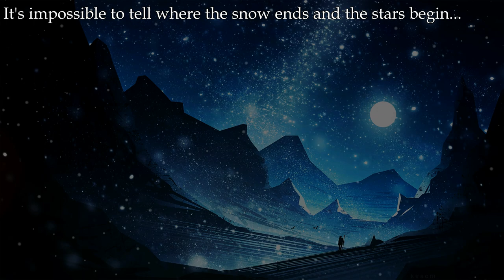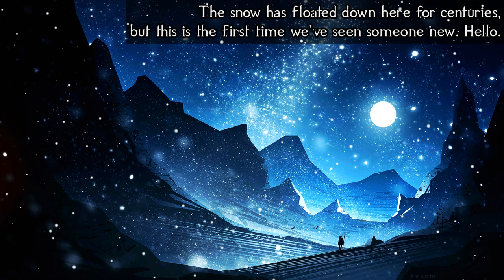❄️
𝕴
𝕬𝖒𝖔𝖓𝖌 𝖙𝖜𝖊𝖓𝖙𝖞 𝖘𝖓𝖔𝖜𝖞 𝖒𝖔𝖚𝖓𝖙𝖆𝖎𝖓𝖘,
𝕿𝖍𝖊 𝖔𝖓𝖑𝖞 𝖒𝖔𝖛𝖎𝖓𝖌 𝖙𝖍𝖎𝖓𝖌
𝖂𝖆𝖘 𝖙𝖍𝖊 𝖊𝖞𝖊 𝖔𝖋 𝖇𝖊𝖙𝖗𝖆𝖞𝖆𝖑.

𝕀𝕀
𝕀 𝕨𝕒𝕤 𝕠𝕗 𝕥𝕙𝕣𝕖𝕖 𝕞𝕚𝕟𝕕𝕤,
𝕃𝕚𝕜𝕖 𝕒 𝕥𝕣𝕖𝕖
𝕀𝕟 𝕨𝕙𝕚𝕔𝕙 𝕥𝕙𝕖𝕣𝕖 𝕒𝕣𝕖 𝕥𝕙𝕣𝕖𝕖 𝕓𝕖𝕥𝕣𝕒𝕪𝕒𝕝𝕤.

ⁱⁱⁱ
ᵗʰᵉ ᵇᵉᵗʳᵃʸᵃˡ ʷʰⁱʳˡᵉᵈ ⁱⁿ ᵗʰᵉ ᵃᵘᵗᵘᵐⁿ ʷⁱⁿᵈˢ.
ⁱᵗ ʷᵃˢ ᵃ ˢᵐᵃˡˡ ᵖᵃʳᵗ ᵒᶠ ᵗʰᵉ ᵖᵃⁿᵗᵒᵐⁱᵐᵉ.

ℐ𝒱
𝒜 𝓂𝒶𝓃 𝒶𝓃𝒹 𝒶 𝓌ℴ𝓂𝒶𝓃
𝒜𝓇ℯ ℴ𝓃ℯ.
𝒜 𝓂𝒶𝓃 𝒶𝓃𝒹 𝒶 𝓌ℴ𝓂𝒶𝓃 𝒶𝓃𝒹 𝒶 𝒷ℯ𝓉𝓇𝒶𝓎𝒶𝓁
𝒜𝓇ℯ ℴ𝓃ℯ.

V̶ I̶
d̶o̶ n̶o̶t̶ k̶n̶o̶w̶ w̶h̶i̶c̶h̶ t̶o̶ p̶r̶e̶f̶e̶r̶,
T̶h̶e̶ b̶e̶a̶u̶t̶y̶ o̶f̶ i̶n̶f̶l̶e̶c̶t̶i̶o̶n̶s̶
O̶r̶ t̶h̶e̶ b̶e̶a̶u̶t̶y̶ o̶f̶ i̶n̶n̶u̶e̶n̶d̶o̶e̶s̶,
T̶h̶e̶ b̶e̶t̶r̶a̶y̶a̶l̶ w̶h̶i̶s̶t̶l̶i̶n̶g̶
O̶r̶ j̶u̶s̶t̶ a̶f̶t̶e̶r̶.

𝑽𝑰
𝑰𝒄𝒊𝒄𝒍𝒆𝒔 𝒇𝒊𝒍𝒍𝒆𝒅 𝒕𝒉𝒆 𝒍𝒐𝒏𝒈 𝒘𝒊𝒏𝒅𝒐𝒘
𝑾𝒊𝒕𝒉 𝒃𝒂𝒓𝒃𝒂𝒓𝒊𝒄 𝒈𝒍𝒂𝒔𝒔.
𝑻𝒉𝒆 𝒔𝒉𝒂𝒅𝒐𝒘 𝒐𝒇 𝒕𝒉𝒆 𝒃𝒆𝒕𝒓𝒂𝒚𝒂𝒍
𝑪𝒓𝒐𝒔𝒔𝒆𝒅 𝒊𝒕, 𝒕𝒐 𝒂𝒏𝒅 𝒇𝒓𝒐.
𝑻𝒉𝒆 𝒎𝒐𝒐𝒅
𝑻𝒓𝒂𝒄𝒆𝒅 𝒊𝒏 𝒕𝒉𝒆 𝒔𝒉𝒂𝒅𝒐𝒘
𝑨𝒏 𝒊𝒏𝒅𝒆𝒄𝒊𝒑𝒉𝒆𝒓𝒂𝒃𝒍𝒆 𝒄𝒂𝒖𝒔𝒆.

ሀጎጎ
ዐ ፕዘጎክ ጠቿክ ዐቻ ዘልዕዕልጠ,
ሠዘሃ ዕዐ ሃዐሁ ጎጠልኗጎክቿ ኗዐረዕቿክ ጌጎዪዕነ?
ዕዐ ሃዐሁ ክዐፕ ነቿቿ ዘዐሠ ፕዘቿ ጌቿፕዪልሃልረ
ሠልረጕነ ልዪዐሁክዕ ፕዘቿ ቻቿቿፕ
ዐቻ ፕዘቿ ሠዐጠቿክ ልጌዐሁፕ ሃዐሁ?

V̺͆I̺͆I̺͆I̺͆
I̺͆ k̺͆n̺͆o̺͆w̺͆ n̺͆o̺͆b̺͆l̺͆e̺͆ a̺͆c̺͆c̺͆e̺͆n̺͆t̺͆s̺͆
A̺͆n̺͆d̺͆ l̺͆u̺͆c̺͆i̺͆d̺͆, i̺͆n̺͆e̺͆s̺͆c̺͆a̺͆p̺͆a̺͆b̺͆l̺͆e̺͆ r̺͆h̺͆y̺͆t̺͆h̺͆m̺͆s̺͆;
B̺͆u̺͆t̺͆ I̺͆ k̺͆n̺͆o̺͆w̺͆, t̺͆o̺͆o̺͆,
T̺͆h̺͆a̺͆t̺͆ t̺͆h̺͆e̺͆ b̺͆e̺͆t̺͆r̺͆a̺͆y̺͆a̺͆l̺͆ i̺͆s̺͆ i̺͆n̺͆v̺͆o̺͆l̺͆v̺͆e̺͆d̺͆
I̺͆n̺͆ w̺͆h̺͆a̺͆t̺͆ I̺͆ k̺͆n̺͆o̺͆w̺͆.

.sǝןɔɹıɔ ʎuɐɯ ɟo ǝuo ɟo
ǝƃpǝ ǝɥʇ pǝʞɹɐɯ ʇı
,ʇɥƃıs ɟo ʇno ʍǝןɟ ןɐʎɐɹʇǝq ǝɥʇ uǝɥʍ
xı

♬Ƭ ƬϦ៩ នɨ❡ϦƬ ០⨏ ᖲ៩ƬƦ♬ƴ♬ɭ
⨏ɭƴɨ⩎❡ ɨ⩎ ♬ ❡Ʀ៩៩⩎ ɭɨ❡ϦƬ,
៩⩔៩⩎ ƬϦ៩ ᖲ♬Ɯᖱន ០⨏ ៩⩏ᖰϦ០⩎ƴ
Ɯ០⩏ɭᖱ ¢Ʀƴ ០⩏Ƭ នϦ♬Ʀᖰɭƴ.

XI
Hᴇ ʀᴏᴅᴇ ᴏᴠᴇʀ Cᴏɴɴᴇᴄᴛɪᴄᴜᴛ
Iɴ ᴀ ɢʟᴀss ᴄᴏᴀᴄʜ.
Oɴᴄᴇ, ᴀ ꜰᴇᴀʀ ᴘɪᴇʀᴄᴇᴅ ʜɪᴍ,
Iɴ ᴛʜᴀᴛ ʜᴇ ᴍɪsᴛᴏᴏᴋ
Tʜᴇ sʜᴀᴅᴏᴡ ᴏꜰ ʜɪs ᴇqᴜɪᴘᴀɢᴇ
Fᴏʀ ʙᴇᴛʀᴀʏᴀʟ.

X҉I҉I҉I҉
I҉t҉ w҉a҉s҉ e҉v҉e҉n҉i҉n҉g҉ a҉l҉l҉ a҉f҉t҉e҉r҉n҉o҉o҉n҉.
I҉t҉ w҉a҉s҉ s҉n҉o҉w҉i҉n҉g҉
A҉n҉d҉ i҉t҉ w҉a҉s҉ g҉o҉i҉n҉g҉ t҉o҉ s҉n҉o҉w҉.
T҉h҉e҉ b҉e҉t҉r҉a҉y҉a҉l҉ s҉a҉t҉
I҉n҉ t҉h҉e҉ c҉e҉d҉a҉r҉-l҉i҉m҉b҉s҉.

--"Thirteen Ways of Looking at B̵̧̠̫̮̤̣̀̚Ë̶̜́̇̋̈͐̒Ţ̵̖̉̍͗͝R̷̭͍̮̜̂̐́̚Ȧ̷͈͍̠͓̝͇̭̆Ÿ̸͍̘̗͈̍̄̐̊́A̶̺̣̠͑̎͑Ḻ̸̼͕͖͔̦̘̤̾̎̑̏̄̄̀̚"
BY WALLACE STEVENS

The background art has been used with the permission of the artist Kvacm

Thank you for listening to Winter Solstice | Snowy Fantasy Music for Relaxing or Reading 2022 | Best Fantasy Music for Gaming 🎵 dark, beautiful magic study background music from a 1-hour collection of all original D&D magic music in the style of fantasy fusion (Celtic, Medieval, and Neoclassical music), themed for a “Mage Guild” or “Wizard Guild” that sounds like TTRPG/DnD magic school music, wizard tower music, or medieval/fantasy library music. This long playlist/compilation for gaming, studying, reading, and writing takes themes from enchantment, stars, and magic.